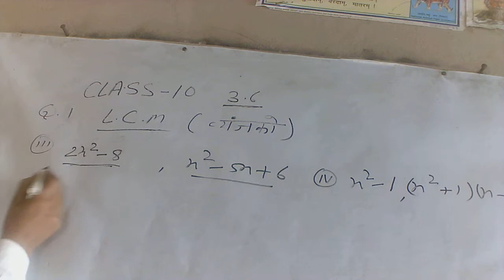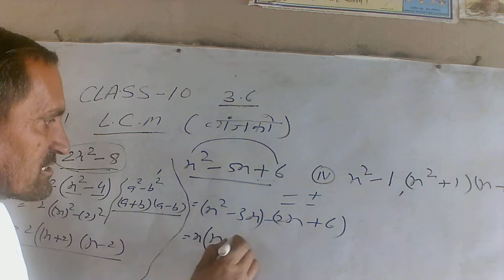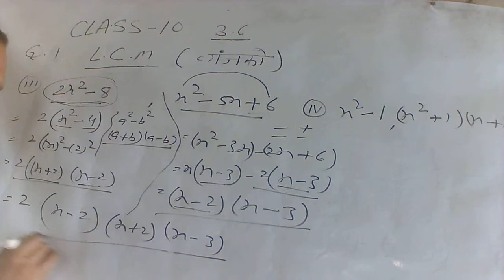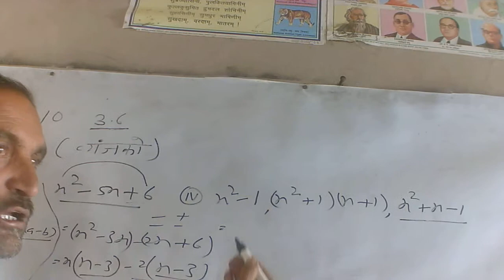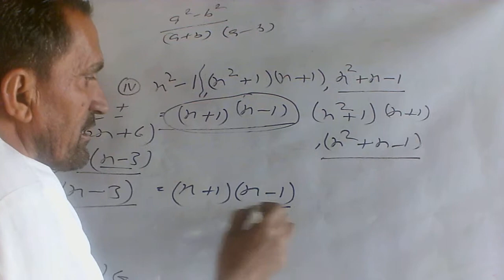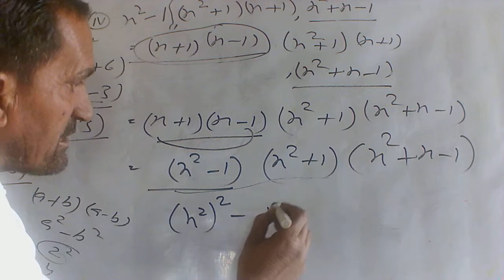lcm gram vikas adhikari || 2x2-8 || x2-5x+6|| (x2-1)(x2+1)||bijganit lcm hcf||polynomials lcm hcf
2x2-8  lcm hcf
x2-5x+6  lcm
(x2-1)(x2+1) lcm hcf
x2+x-1